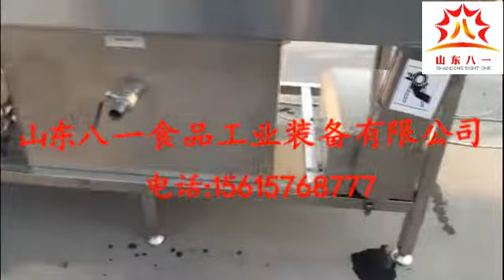Air Bubble Vegetable Washing Machine